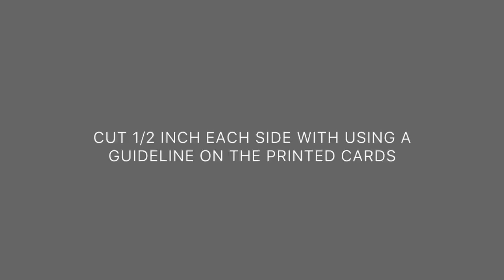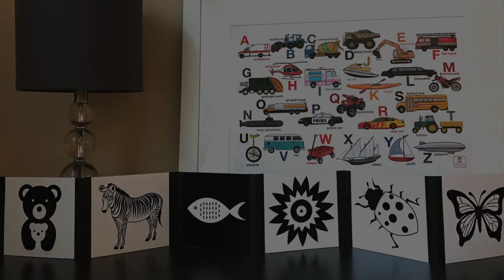DIY Black and White Accordion Style Contrast Cards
1) Pick 4-6 images for the front side, other 4-6 images for the back side.
2) I recommend printing on 5"x7" white photo paper (Lustre or semi-Glossy) for the best result.
3) Cut 1/2 inch each side with using a guideline on the printed cards.
4) Attach front and back images together with using glue or double-sided tape.
5) Attach completed cards together side by side with using 1" width black masking tape. To make an easy fold, give a very tiny gap between cards when applying masking tape.